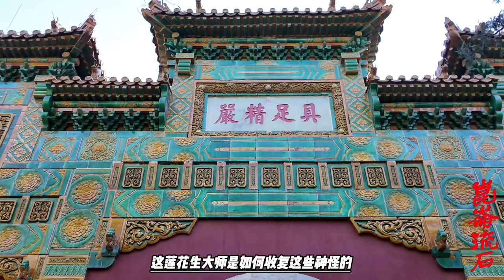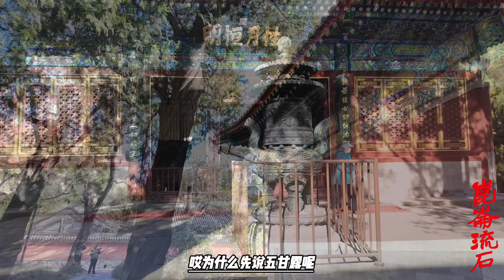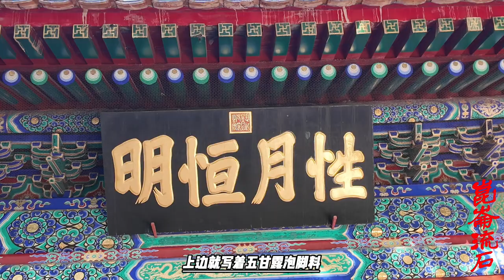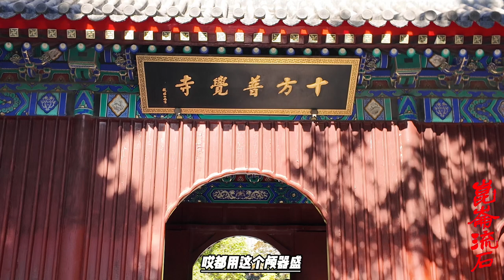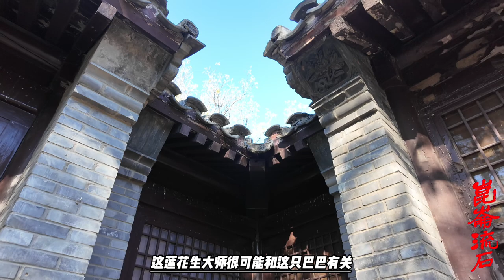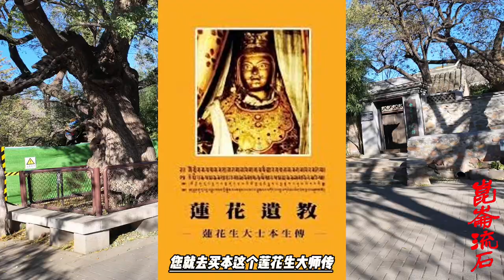是佛法高深莲花生大师，还是印度湿婆派苦修者，是佛法还是骗术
可能是因为莲花生大师太出名了，所以，虽然说古代的塑像通常和真人肯定是走样的，而且每个人塑造的还都非常不一样，但是，藏传里的莲花生大师，无论是绘画还是塑像，其实是很有辨识度的。
我们介绍一下莲花生吧，这个在藏传佛教里很厉害啊，他是宁玛派的祖师爷。
莲花生号称乌金大师，他是乌苌国人，乌苌国这个地儿在哪儿呢？实际是在今天的巴基斯坦和印度的交界处，就是巴基斯坦和印度都五几年才分开啊，它本来历史上是一个国家啊，它、巴基斯坦和印度的交界处这个地儿叫乌苌，它是密教最密集的活动中心。中国史书上记载过这个地儿，而且一直是、这个地儿是什么呢？说这个地儿是产长生术的地方，所以皇帝求长生术的时候就去乌苌国。